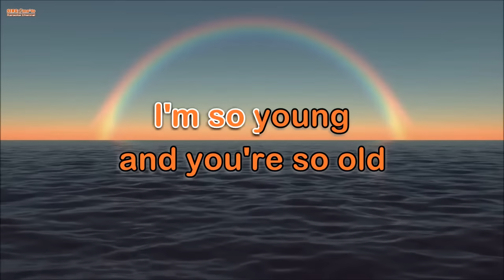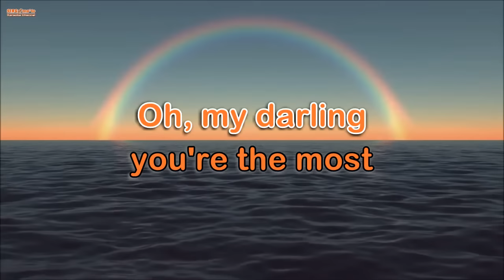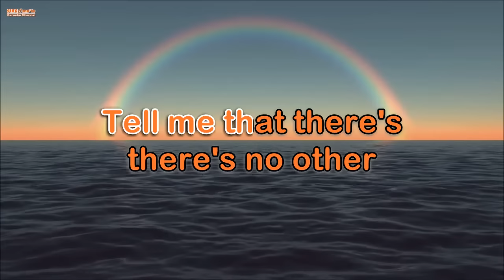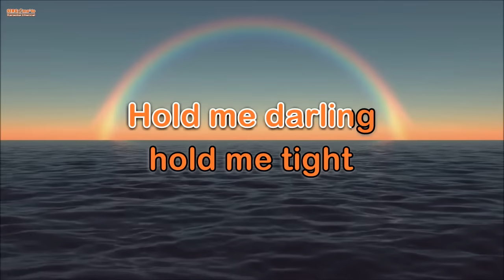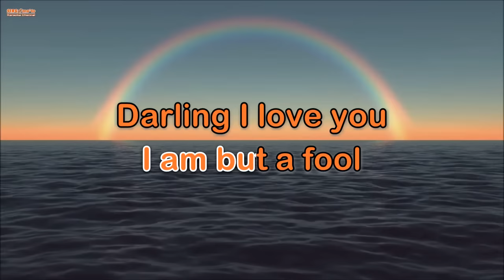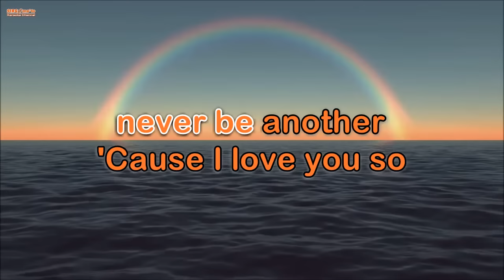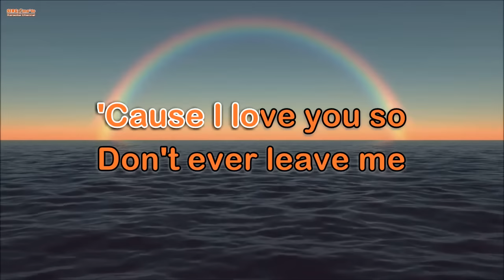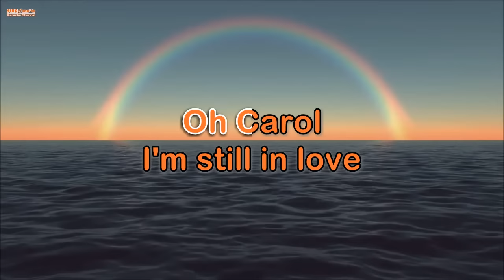DIANA, OH CAROL - ( Female Key ) ( KARAOKE Vesrion )